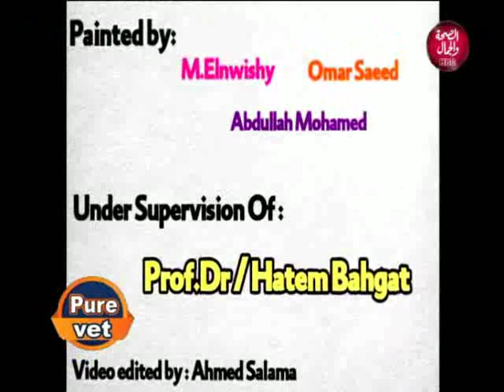بيور فيت | كيفية اكتشاف ريش اللحوم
تقديم | آية الجيار
و في ضيافتها | أ.د/ حاتم بهجات..رئيس قسم التشرسح-كلية طب بيطري-جامعة بنها